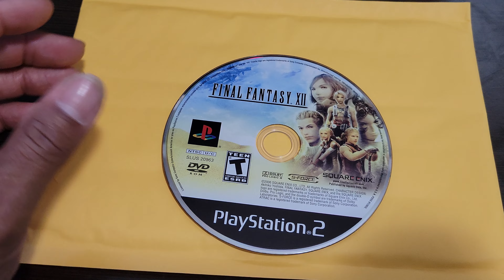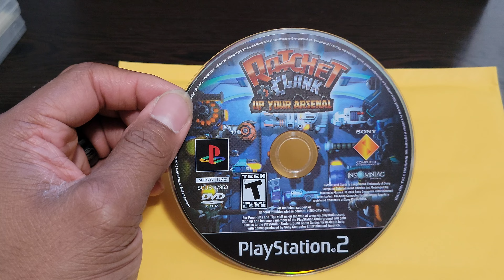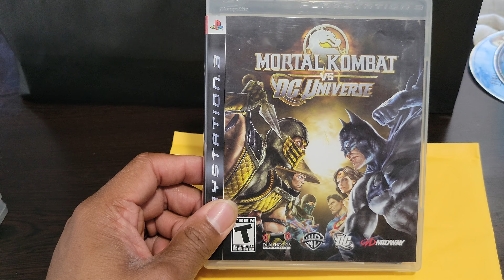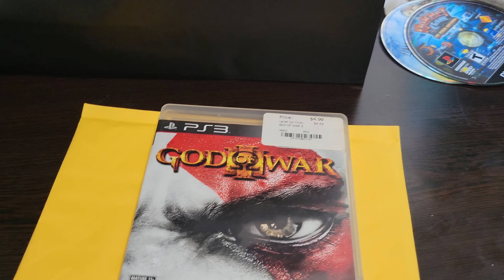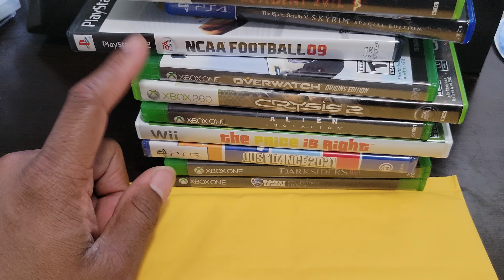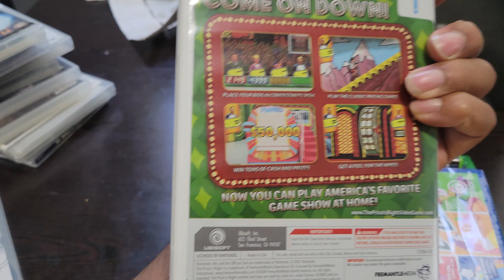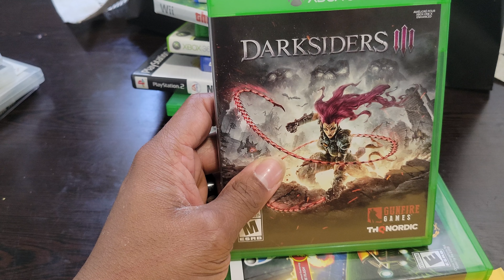what I got on today hunt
quick video showing today's finds was able to get the lot for a amazing price and got some trade some games for my personal collection and to sell or trade to fund my collection